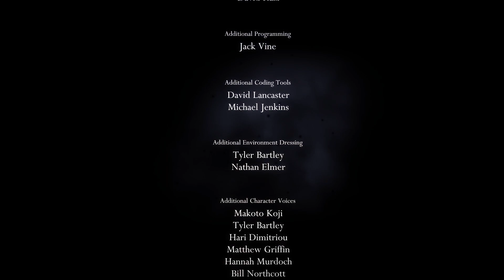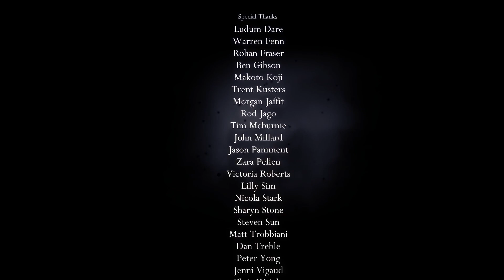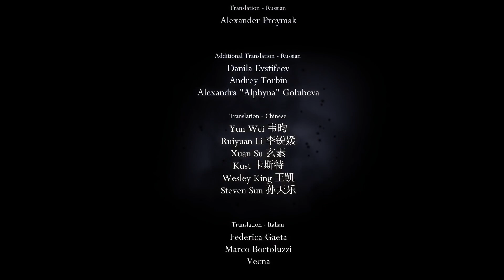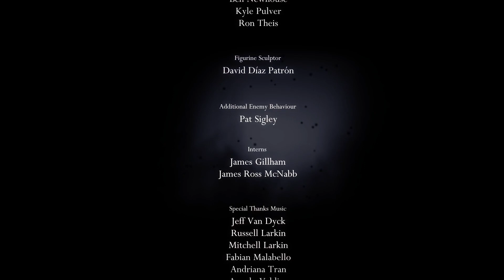Hollow Knight Episode 39 (Sorta Finale, Hollow Knight and Infection Light)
Welcome to Hollow Knight: Voidheart Edition by Team Cherry. Set in a ruined kingdom underground, you play a small knight, armed with only their wits and a nail, thrust into a world of monstrous bugs and beasts. Collect artifacts and skills to strengthen your knight as you take on countless enemies and over 30 bosses, all while learning the secrets of this fallen kingdom.